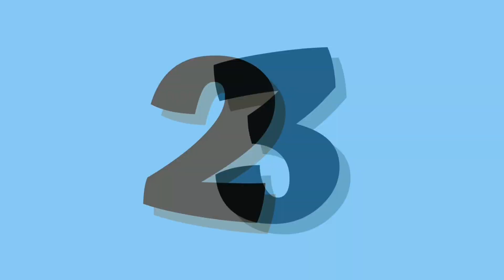ABC and 123 learning videos for toddlers | best educational videos for toddlers | phonics song